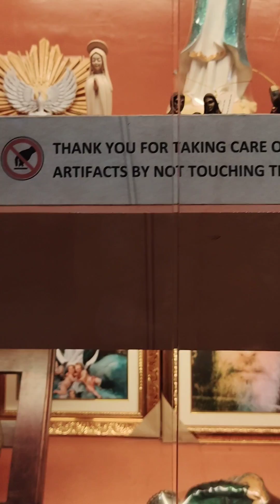Manaoag Church Pangasinan || Nora Comeda Vlog